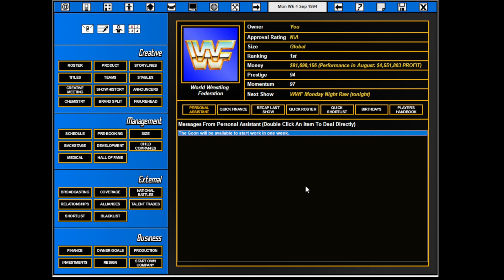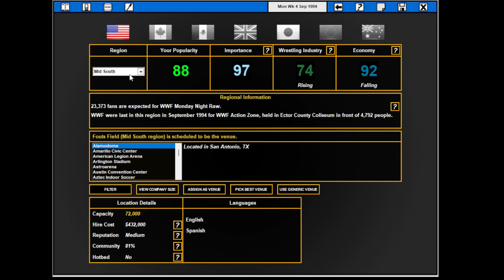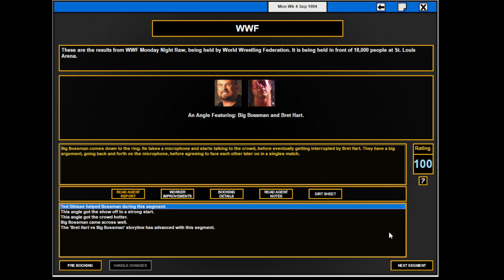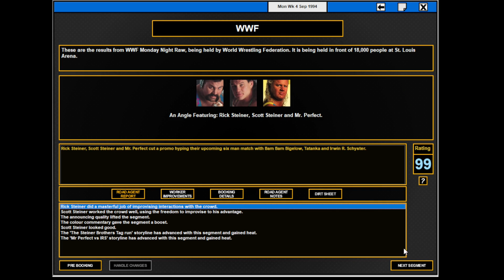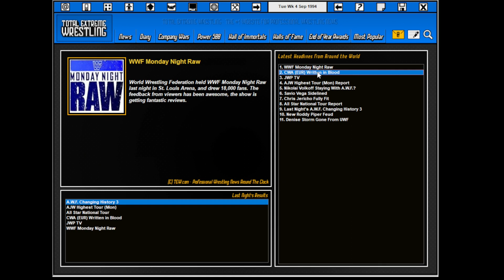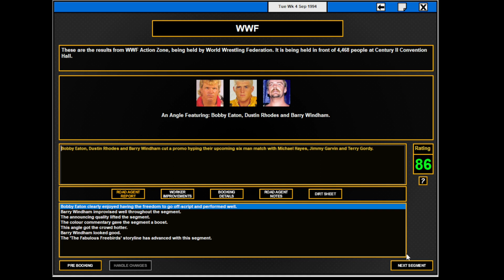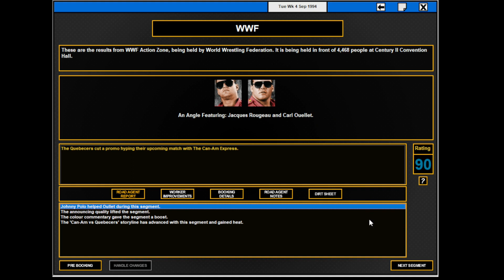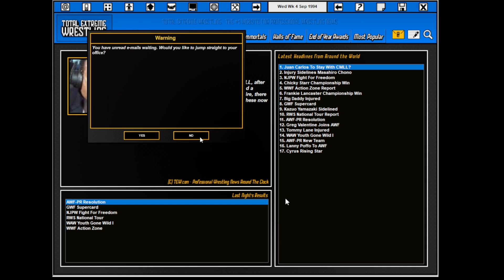TEW 2016 , WWF 1992 ep 165 , Week 4 Septembre 1994 , fr